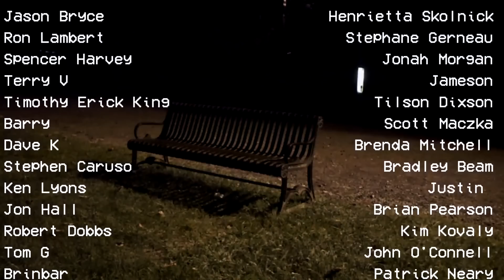FIRST TIME REACTION TO The Who - Love Reign O'er Me